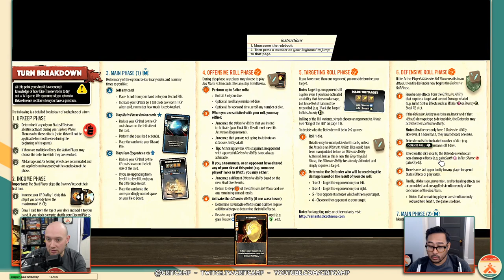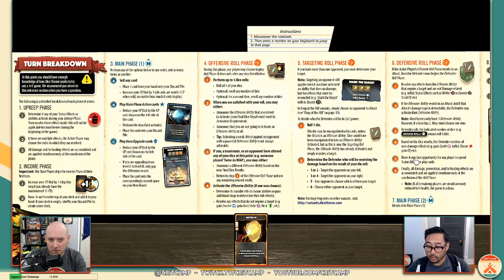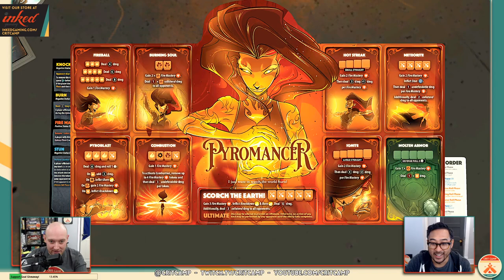Dice Throne - Learn & Play - Crit Camp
Learn & Play of "Dice Throne" from Roxley Game Laboratory utilizing their official Tabletop Simulator mod!